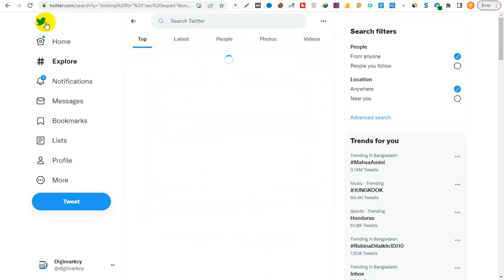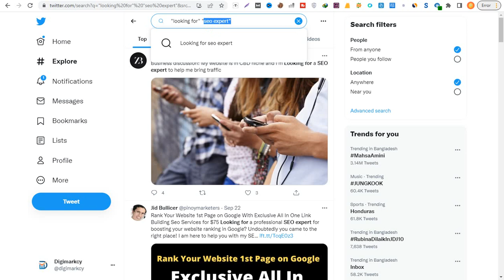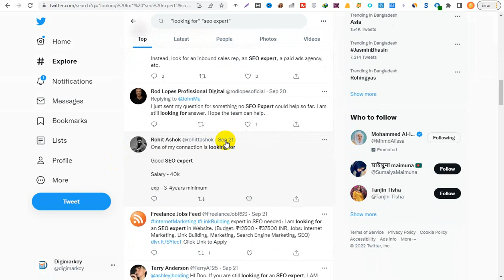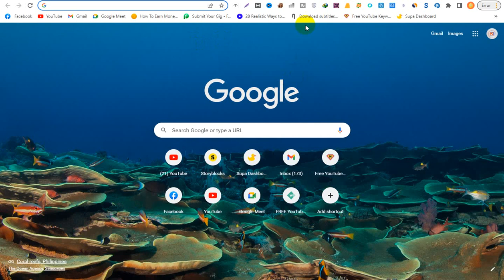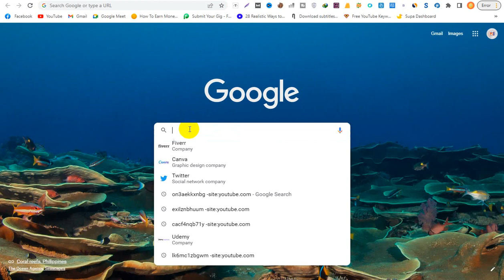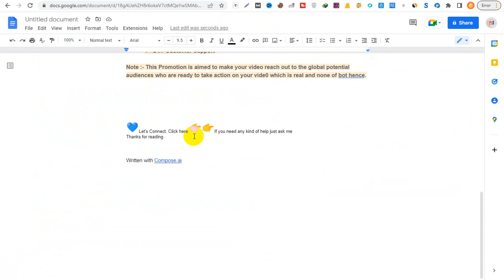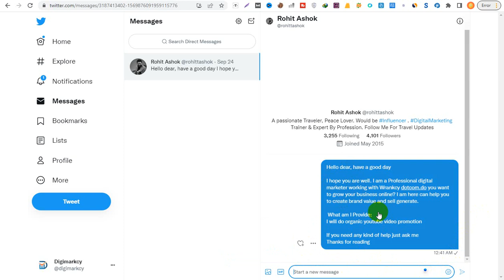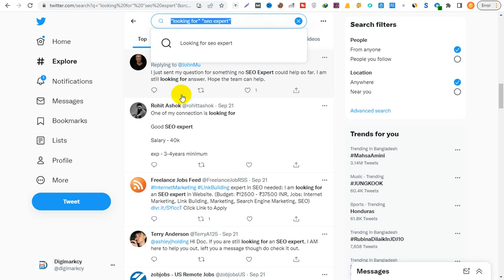এই টেকনিক এ ১০০% কাজ পাবেন সবাই | How to find clients on twitter | twitter marketing tips and trick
যদি ফাইবার, আপওয়ার্ক, ফ্রিল্যান্সার ডট কম  কিংবা মার্কেটপ্লেস এর বাইরে থেকে ডিজিটাল মার্কেটিং ও গ্রাফিক্স ডিজাইন শিখে ইনকাম করতে চান তাহলে ভিজিট করতে পারেন আমাদের ইউটিউব চ্যানেল Mindset IT Institute।

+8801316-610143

Reletad TAG:
out of marketplace client,linkedin marketing,how to get clients from linkedin,linkedin,how to find clients on linkedin,all tips boss,linkedin marketing bangla tutorial,linkedin tutorial for beginners,linkedin theke buyer, find clients on linkedin, fiverr, fiverr gig marketing, How to find clients on twitter, twitter marketing tips and trick, twitter, এই টেকনিক এ ১০০% কাজ পাবেন সবাই,